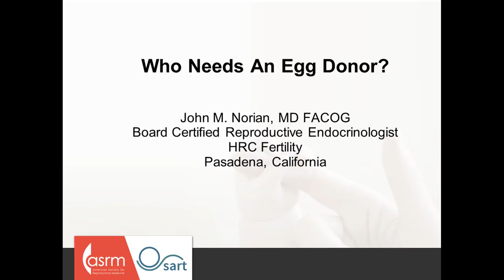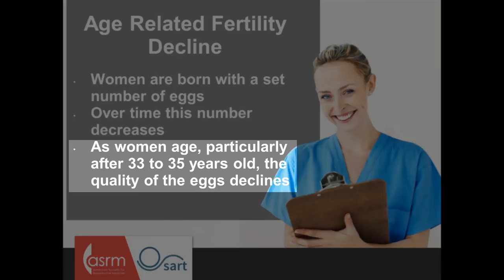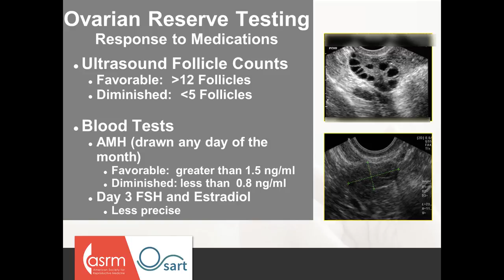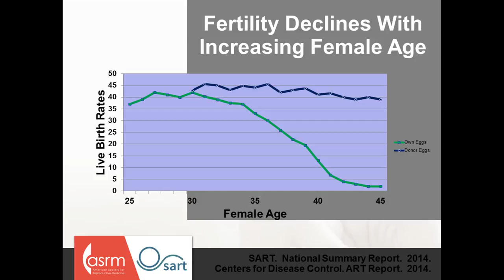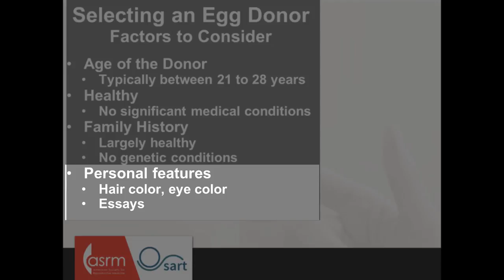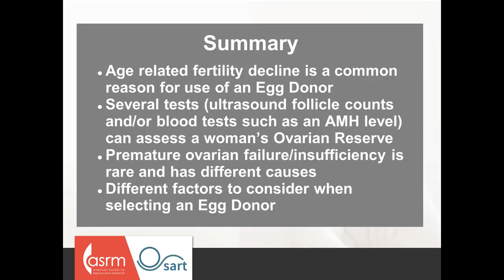Who Needs An Egg Donor?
Presented by John M. Norian, M.D., FACOG

Who needs donor eggs?  Older women with age related fertility decline are the main group of patients who need donor eggs.  Some younger women have early ovarian failure or ovarian insufficiency where both their number of eggs and ovarian function are greatly diminished.  Same sex male couples or single males also require donor eggs as part of fertility treatments.  Lastly, certain rare genetic conditions may require donor eggs.